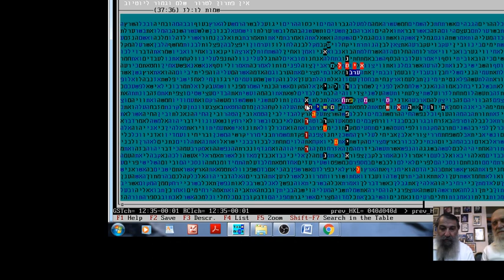Нет конца терроризму в кодах Торы Глазерсон